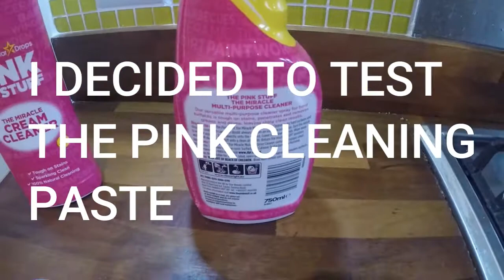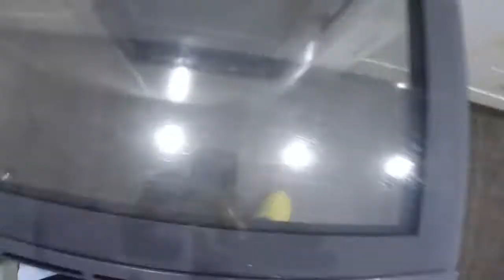THE PINK STUFF - PINK PASTE PRODUCT TEST - HOW AMAZING IS IT?